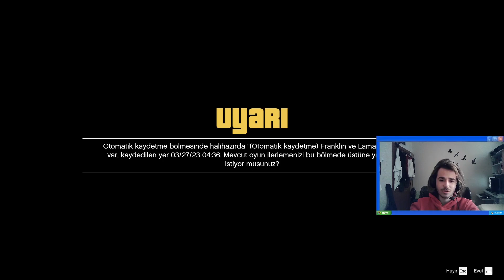FRANKLİN İLE MİCHAEL'DAN ARABA ÇALDIK | GTA V - BÖLÜM 2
Bu bölüm feci taklalara geldik michael bizi şaşırttı gta v bölüm 2 iyi seyirler herkese

Böylece yeni videolarımdan haberdar olabilir ve daha fazla eğlenebilirsiniz.

Ben Sizofrenizm, her gün sizleri eğlendirmek için çeşitli oyunlar ve shortslar çekiyorum. Yeni nesil bir YouTuber değilim, kafam hala nostalji dolu. Eğer siz de nostalji sevenlerdenseniz, videoyu beğenin ve algoritmayı tokatlayın.